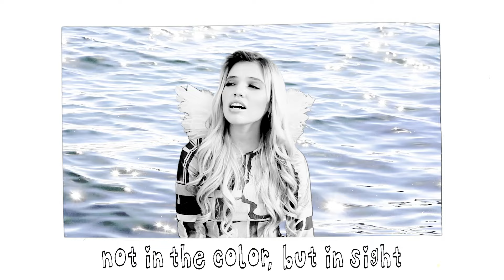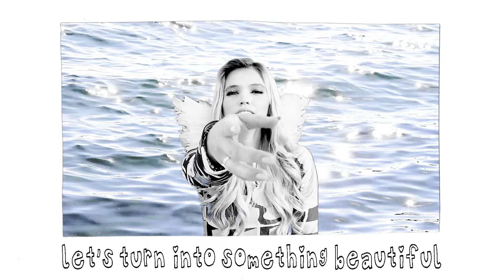salem ilese - forgiveness (official lyric video)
Lyrics:
Forgiveness
Thank you for mama’s recipeStep by step guide to disagree
Holding my ground and my beliefs
Accepting the best and worst in me
thank you to dad, I got your eyes
Not in the color, but in sightShowing me there’s a darker side But you taught me how to see the light

Thank you to all my friends at homeFor making it fine to not belong
Sometimes I may have felt alone
But I didn’t get here on my own

Thank you to those who do me wrongFor teaching me how to carry onI know forgiveness makes me strongGod help me live with open arms

The world at its worst is hard to take
But every solution finds mistakes
We can be something beautifulLet’s turn into something beautiful